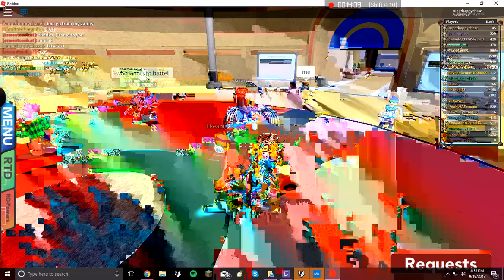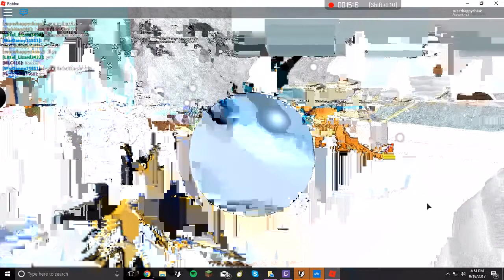(GLITCHY) Battling in PBB!